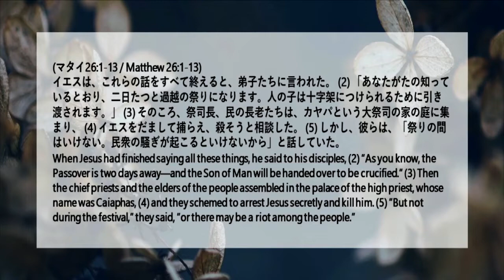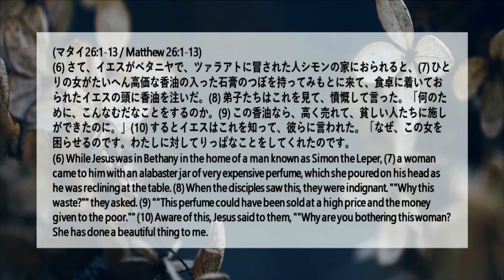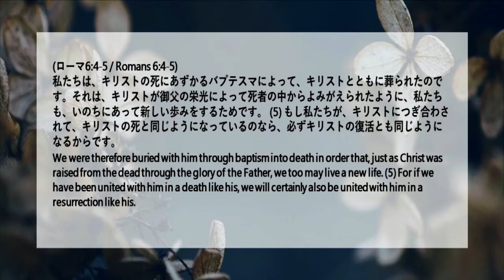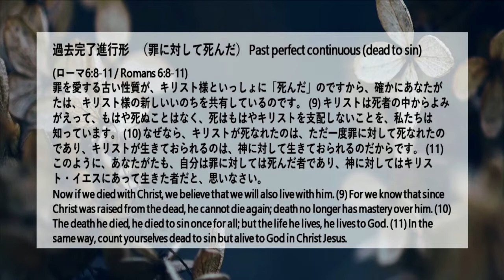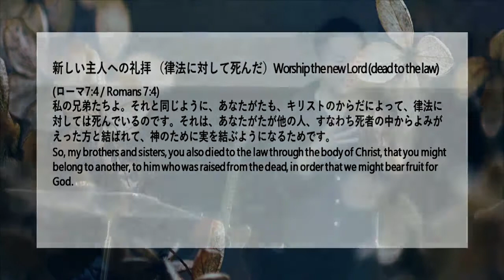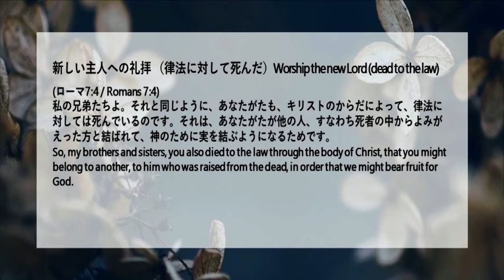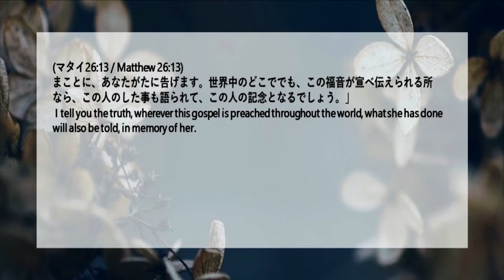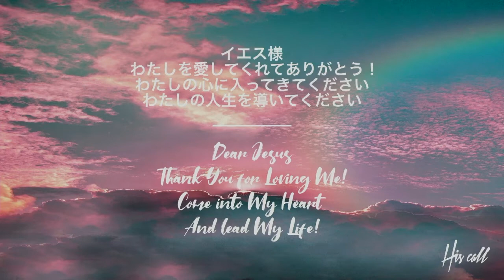7/7 11AM 細江政人師 Ps.Masato Hosoe 世界で一番の感動 The most moving Thing in the world